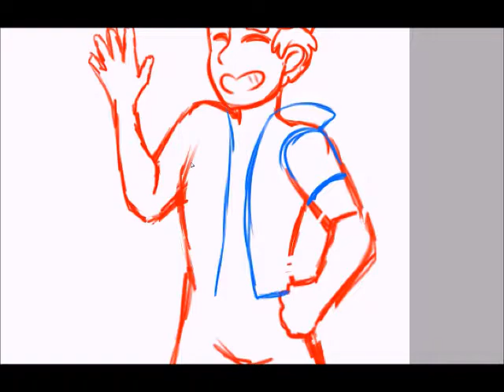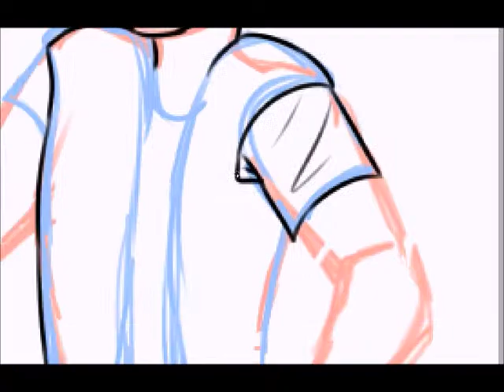Dipper Speedpaint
Dipper from Gravity Falls!
I love this show so much! Too bad it's over...

Programs Used: Paint Tool SAI, Hypercam 2, and Windows Movie Maker

I DO NOT own the character or audio.